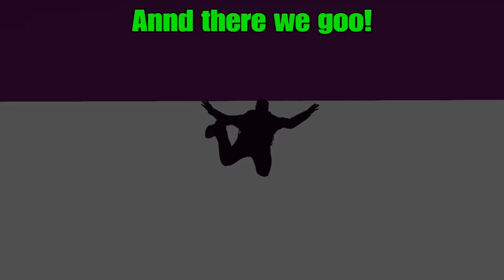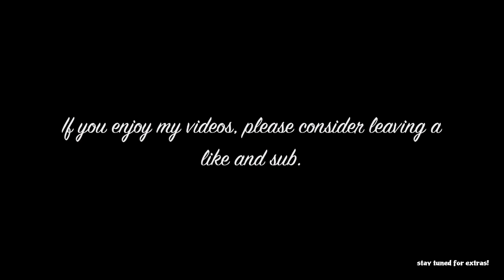"Wades Glitch" Exploits & Glitches |GTA V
Something similar can be produced in Single-Player, through bring the 3 characters in the vicinity of Wade..but not to this effect..and it's nowhere near as easy.
You'll get 2, maybe 3 Wades (and company), but no one falling through the floor.
This method is alot more easier, satisfying, and most of all FUN!